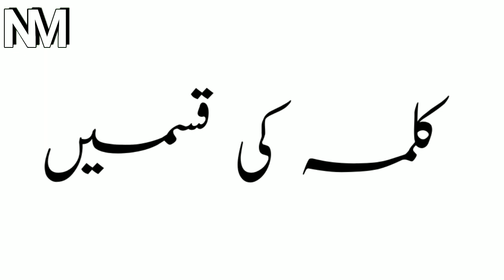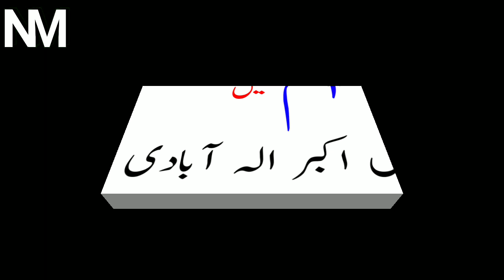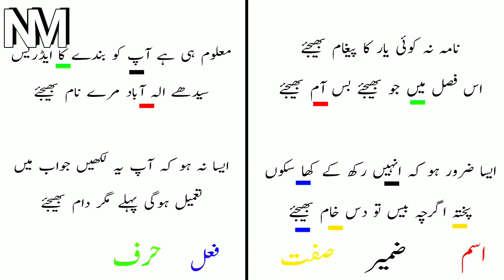Kalma ki qisme || کلمہ کی قسمیں || Very Important for class 10th, 12th and all Competitive exams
Assalamo Alaikum

In this video Topic I covered

1. how to become successful in life in urdu Qawaed,

2. Kalma ki kitni qisme hain?

3. Kalma ki qisme urdu aur English me.

4. Very Important for class 10th, 12th, CBSE, NET, TET, CTET and others

5. How to I Learn urdu Grammar ?